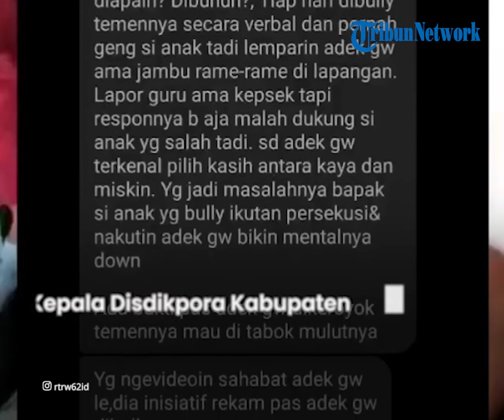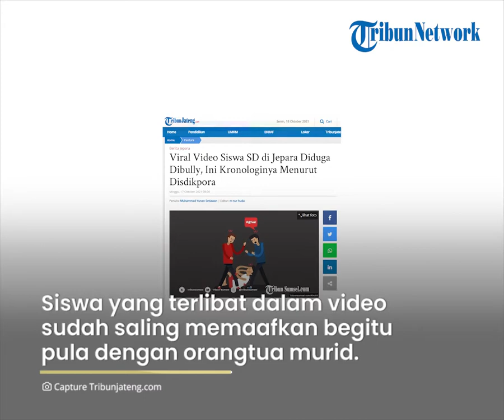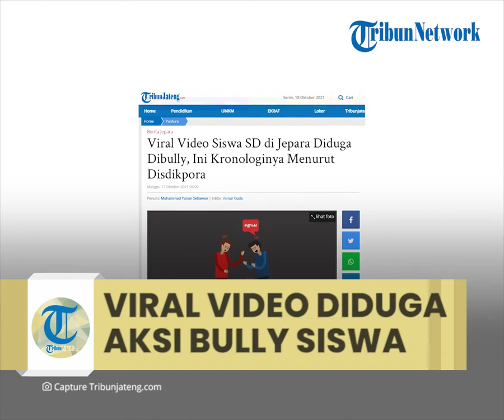Viral Video Siswa SD di Jepara Diduga Dibully Temannya, Disdikpora Ungkap Kronologinya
Dalam video itu berisi adegan seorang siswa SD berkaca mata dan bermasker putih tampak kewalahan melepaskan pegangan tangan dari siswa SD yang memakai masker hitam.

Akun @Bintang10264642 dalam statusnya saat menyebarkan video itu menulis:

"Di bully teman sekelasnya, ortu yang bully tau dan malah ngedukung anaknya, sempet ngancem adek gw juga. Lapor pihak sekolah tapi seakan gamau tau karna perdedaan kasta sosial."

Kejadian itu terjadi di sebuah SD di Kabupaten Jepara.

Diminta konfirmasi Tribun Jateng, Kepala Disdikpora Kabupaten Jepara Agus Tri Harjono membenarkam kejadian tersebut.

Menurutnya, kejadian itu berlangsung pada Selasa (12/10/2021). Permasalahan tersebut sudah selesai pada Jumat (15/10/2021).

Siswa yang terlibat dalam video sudah saling memaafkan. Begitu pula dengan orangtua masing-masing murid.

Agus juga membantah apa yang terjadi itu bentuk aksi perundungan, melainkan hanya salah paham.

Dikatakannya, kebetulan kelas ini merupakan kategori kelas 'gemuk' karena di sekolah tersebut jumlah muridnya banyak.

Kepala sekolahnya meminta dilakukan variasi, yaitu pembelajarannya tidak guru kelas melainkan guru mata pelajaran (mapel).

"Lha karena guru mapel ini ada sarpras di kelas tertentu belum ada LCD. Terus pindah ke kelas lain yang ada LCDnya.  Namanya bocah kalau pindah ruangan rebutan kursi," terangnya, Sabtu (16/10/2021).

Saat pindah itu, lanjut Agus, terjadi insiden seorang siswa menonjok siswa lain.

Dan pelaku penonjokan itu adalah siswa yang datang ke kelas siswa dalam video tersebut.

Kemudian siswa yang ditonjok itu dibantu temannya mendatangi pelaku.

Sejumlah siswa mendatangi dan menanyai apa maksudnya menonjok.

Saat kejadian itu ada siswa-siswa di samping, tapi tidak membantu melerai malah ada yang merekam kejadian tersebut.

"Nah video itu dikasihkan kepada orang yang didatangi itu.

Dari situlah munculnya, kata Agus, informasi bahwa seolah-olah terjadi perundungan.

Agus menyesalkan pihak yang tidak tahu masalahnya tapi menyebarkan video itu sampai ke mana-mana padahal informasinya keliru.

"Sebetulnya dia (anak yang di video didatangi sejumlah siswa) yang salah. Dia yang nonjok siswa duluan. Justru seharusnya (siswa) yang dipukul ini yang protes," katanya.

Agus menegaskan, masalah ini sudah selesai. Sekolah juga sudah kembali konfusif.

Dia berharap di Jepara ini tidak terjadi kesalahpahaman seperti itu lagi. (*)

Artikel ini telah tayang di TribunJateng.com dengan judul Viral Video Siswa SD di Jepara Diduga Dibully, Ini Kronologinya Menurut Disdikpora,
Penulis: Muhammad Yunan Setiawan | Editor: m nur huda